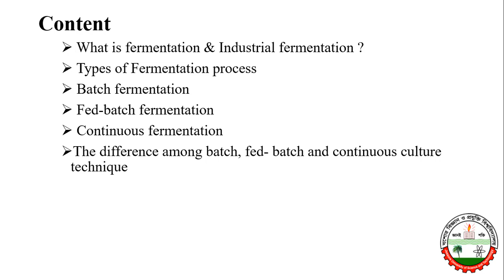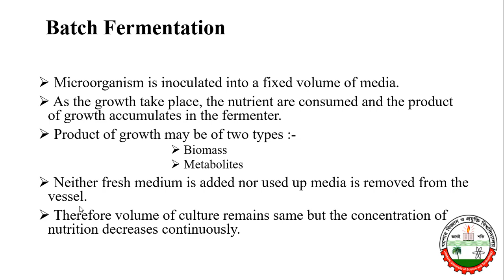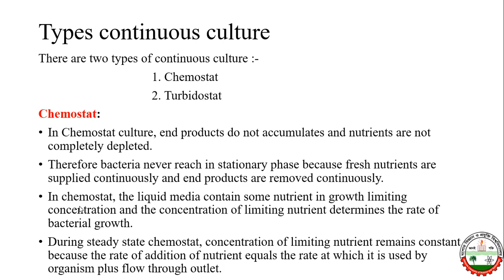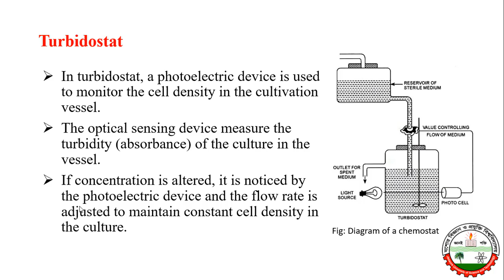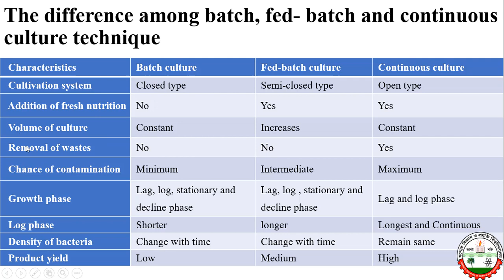Batch, Fed-batch & continuous culture system according to Mode of fermentation